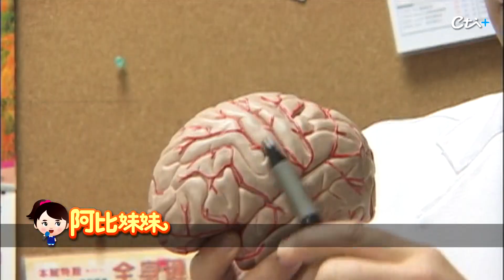【阿比妹妹 90搶先看】因為舊名台語音同"這字" 薛志正改名轉運再出發!@台灣大搜索CtiCSI